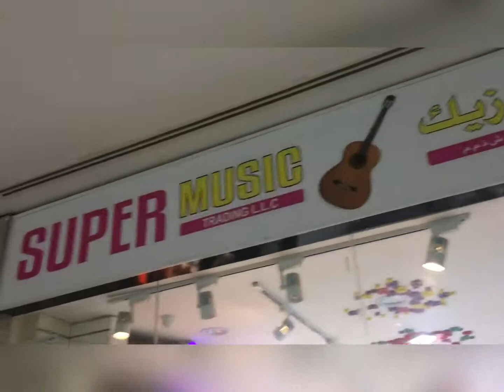Super Music - where to find the affordable guitars, violin, piano, drums and many others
Let’s enjoy what’s in there